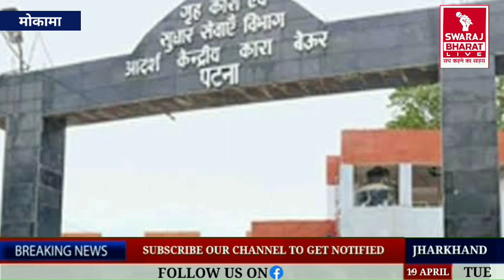Mokama विधायक अनंत सिंह और उनकी पत्नी के खिलाफ आरोप तय | Swaraj Bharat Live